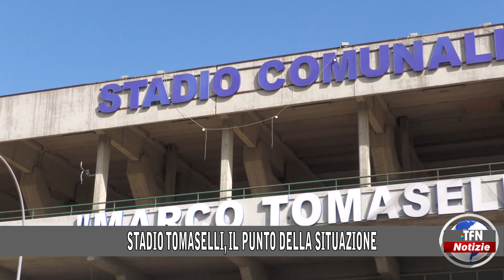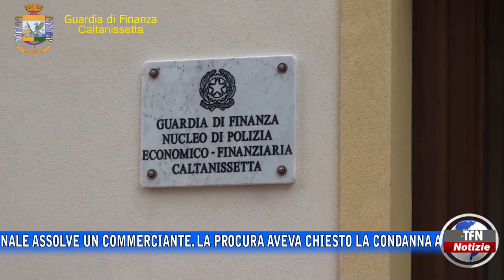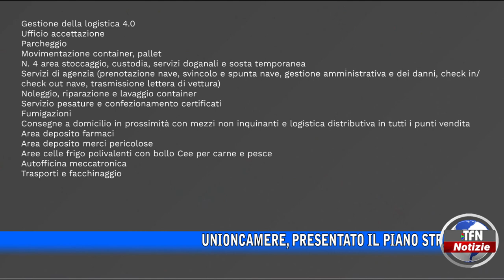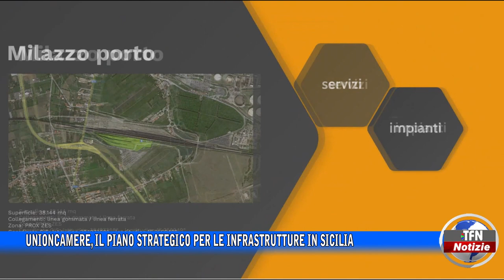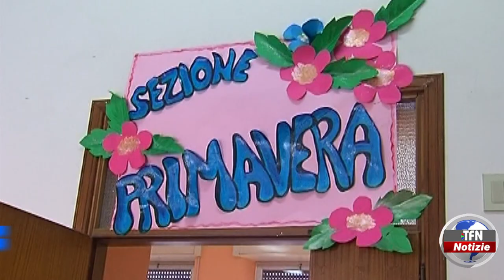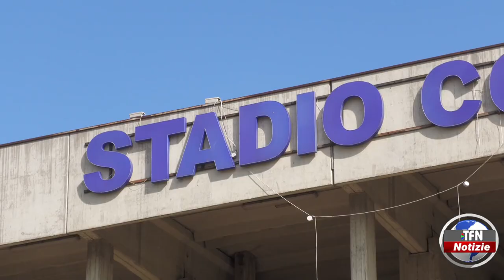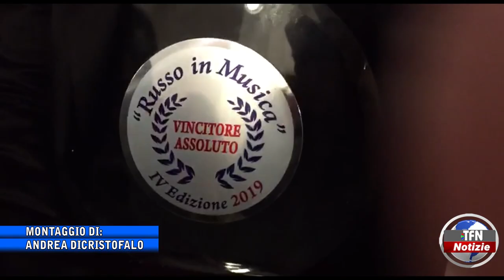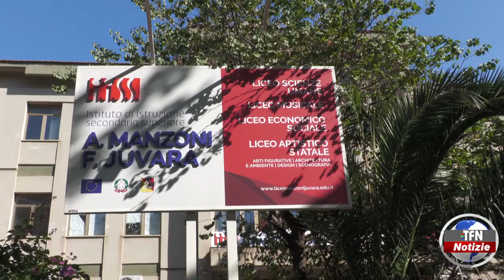Il telegiornale di TFN edizione del 26 OTTOBRE 2022 – ore 20:30